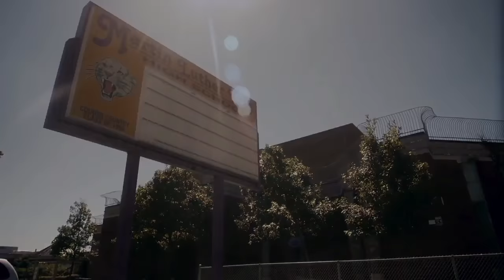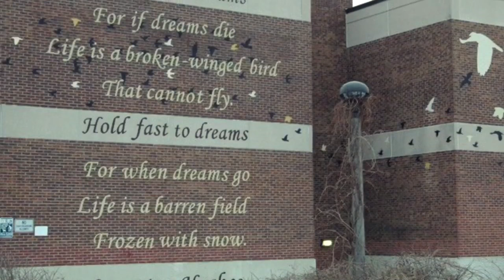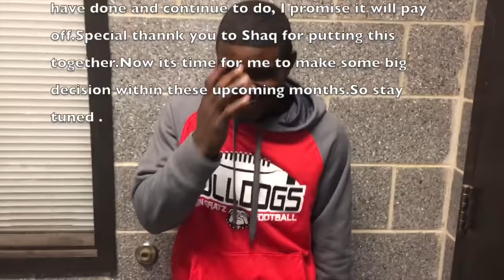REMEMBER MY NAME -TAMIR ROBERTSON STORY